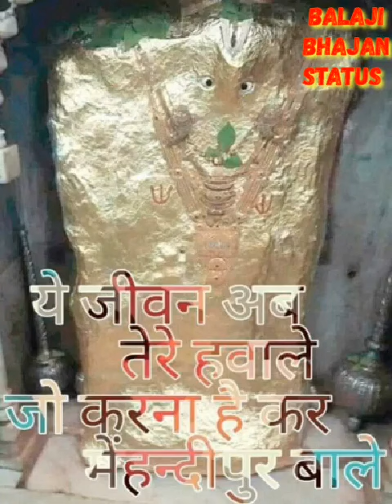@BalajiBhajanStatusटोली भक्ताँ की मेहंदीपूर को जाए New Mehandipur Balaji Status Narender Kaushik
Jai Hanuman 🙏🙏

टोली भक्ताँ की मेहंदीपूर को जाए || New Mehandipur Balaji Status Narender Kaushik

1. balaji status
2. balaji bhajan status
3. hanuman ji status
4. narender kaushik balaji status
5. balaji new status
6. bajrang bali status

आशा है कि आपको बालाजी का
यह स्टेटस पसंद आया होगा